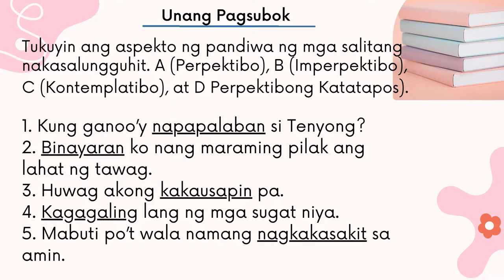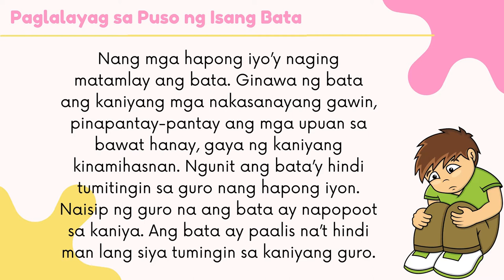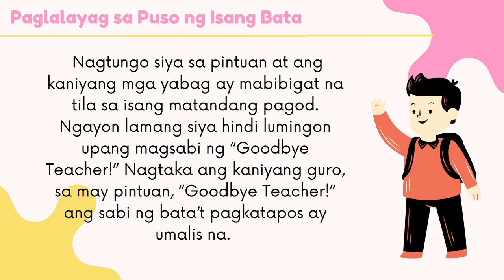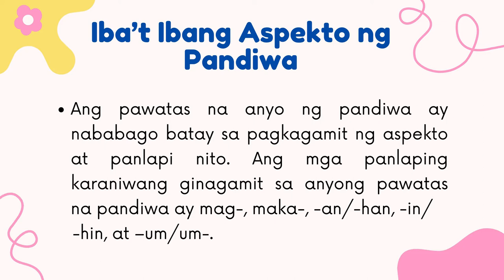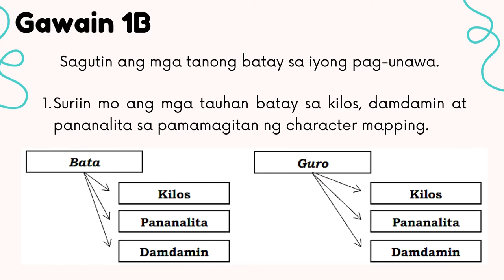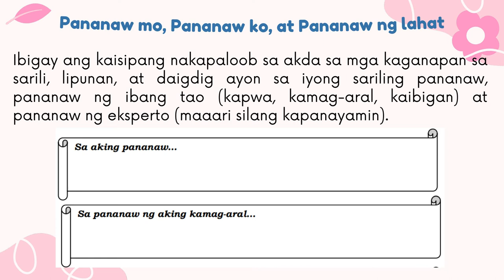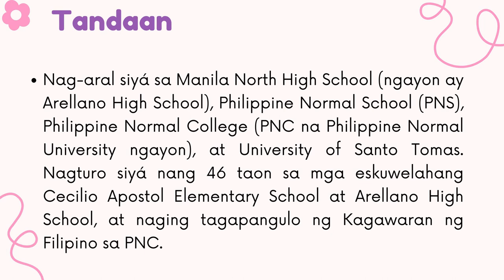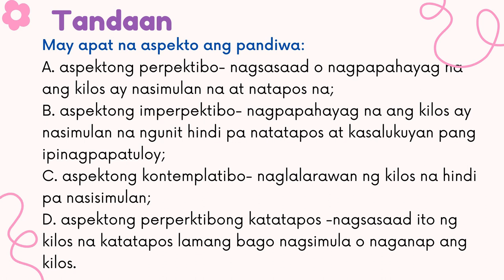FILIPINO 8- PAGLALAYAG SA PUSO NG ISANG BATA / WEEK 5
Sa araling ito ay matutunghayan natin ang maikling kuwentong “Paglalayag
sa Puso ng Isang Bata” na isinulat ni Genoveva Edroza Matute.

This youtube channel was created for video lessons and educational purposes only. If I have used in this video some Google data or information (images, music, clips, articles, lessons), I give the credit to the respected owners. Thank you for providing the information,  it helps my students learn from the video lessons created.

Learning is a continuous process therefore we should not stop educating ourselves.  We hope that through these video lessons, we help you improve your self-confidence and model positive behavior. Let's learn together!